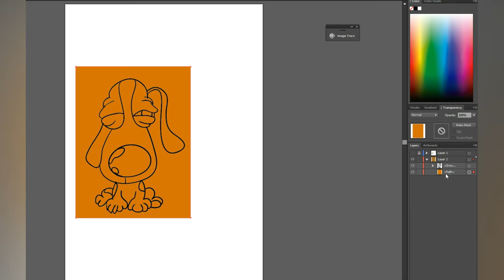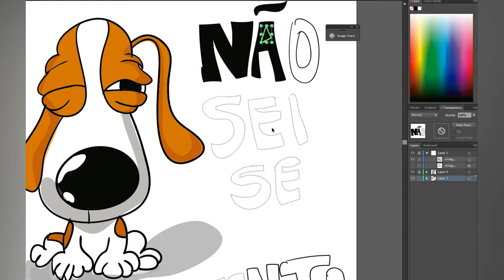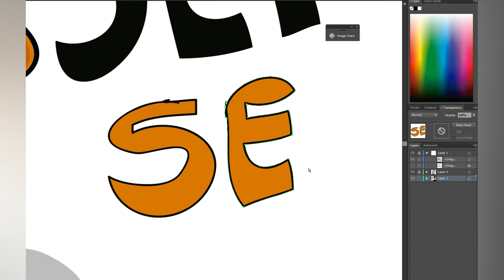Não Sei se Comento!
No vídeo de hoje, compartilho dicas incríveis sobre o Adobe Illustrator e como criar arte digital de forma divertida! Como mencionado, aqui estão os links para você obter mais informações:

🎨 Curso de Adobe Illustrator: Aprenda tudo sobre design gráfico e ilustração! Acesse: Curso de Adobe Illustrator